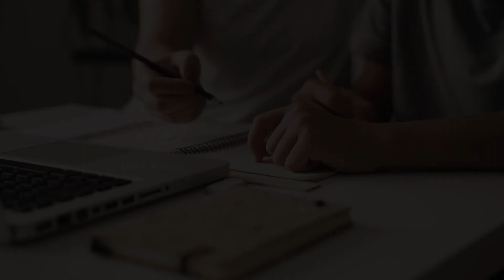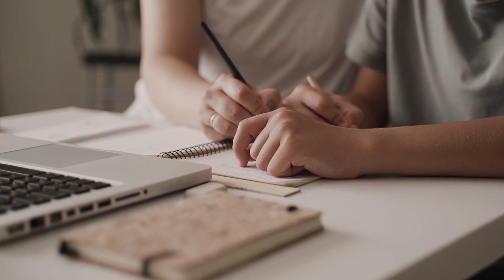TSI TXHOB NKIM SIJ HAWM TXHIV LAWM | PHA YANG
- Caw ib tsoom phooj ywg sawv daws pab txhawb nqa kuv channel no, Ua tsaug!